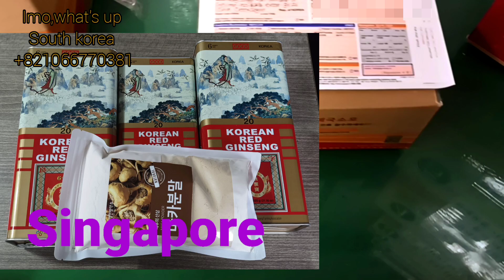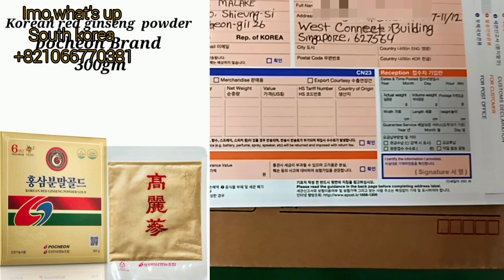koreanginseng delivery to India Singapore Kuwaitকোরিয়ান জিনসেং ভারত সিঙ্গাপুর কুয়েত ডেলিভারি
কোরিয়ান জিনসেং এর উপকারিতা কি কি?

1.রোগ প্রতিরোধ ক্ষমতা বৃদ্ধি করে।
2.অবসাদ দূর করতে সাহায্য করে।
3.রক্ত চলাচলে সাহায্য করে।⁷
4.স্মৃতিশক্তি তে সাহায্য করে।
5.ঋতুরাজের সময় মেয়েদের স্বাস্থ্য উন্নতিতে সাহায্য     করে।
6.লিঙ্গ "উত্থান" বাড়ায়।
7.যৌন হরমোন উৎপাদন বাড়ায়।
8.বীর্যের সংখ্যা এবং গুণাগুণ বাড়ায়
9.অন্ডকোষকে রায়াসনিক প্রভাব থেকে বাঁচায় এবং অসুস্থতার সময়ও বীর্য উৎপাদনের সহায়তা করে।
রোগ প্রতিরোধ ব্যবস্থা বৃদ্ধি ও শক্তি বর্ধক এনার্জি ড্রিংক হিসেবে জিনসেং দারুন কার্যকরী। জিনসেং রক্ত তরল করে স্ট্রোক প্রতিরোধ করে। আরো কয়েকটি রোগ নিরসনে জিনসেং ভূমিকা রাখে বলে লোকজ ব্যবহার হতে জানা গিয়েছে। বিজ্ঞানীরা এই রোগ গুলোর ক্ষেত্রে গবেষনা করে জিনসেং এর কার্যকরীতা পেয়েছে। এইসব রোগের মধ্যে আছে, সরদি-কাশি, ইনফ্লুয়েঞ্জা, ক্যান্সার (পাকস্থলি, ফুসফুস, যকৃত, ত্বক, ডিম্বাশয়), রক্তশূণ্যতা, বিষন্নতা, জল আসা, হজমে সমস্যা কোরিয়ান লাল জিনসেং পরুষত্বহীনতার জন্য বিকল্প চিকিৎসা হতে পারে।
করোনাকালীন সময় রোগ প্রতিরোধ ক্ষমতা বৃদ্ধিতে জিনসেং এর কার্যকরিতা অপরিসীম।

10.এনার্জি বাড়ায়
11.ক্যানসার প্রতিরোধ করে
12.ডায়াবেটিস নিয়ন্ত্রণ করে
13.যৌনক্ষমতা বাড়ায়
14.স্ট্রেস কমায়
15.প্রতিরোধ ক্ষমতা বাড়ায়
16.জ্বালা–যন্ত্রণা কমায়
17.ফুসফুস কার্যকারিতা উন্নত করে
18.ত্বকের সুস্বাস্থ্য
19.চুলের যত্ন
কোরিয়ান জিনসেং এ এসব উপকারিতা পাবেন ইন শা আল্লাহ.
একমাত্র আমরাই  দিচ্ছি আপনাদের ভেজালের ভিড়ে ১নং খাঁটি পণ্যের নিশ্চয়তা।
সরাসরি দক্ষিন কোরিয়া থেকে আমদানিকৃত বিশ্ববিখ্যাত সব কোরিয়ান ব্র্যান্ডের ১০০% রেড জিংন্সেন।
সবচেয়ে কম মূল্যে বাংলাদেশের ৬৪ টি জেলা সহ বিশ্বের যেকোনো প্রান্তে সরাসরি কোরিয়া থেকে ডেলিভারি দিয়ে থাকি।
আমরা পণ্য বিক্রির সাথে সাথে বিক্রি করি বিশ্বাসও।জীবনে অনেক কিছুইতো ট্রাই করেছেন, অনেককেই  বিশ্বাস করেছেন,
একবার আমাদের বিশ্বাস করেই দেখুন।ইন-শাহ্-আল্লাহ্ নিরাশ হবেননা।

আমার পেইজে আপনারা যেসব Ginseng পাবেন তা হলো..👉

জিন্সেং ক্যাপ্সুলস
জিন্সেং ড্রিংস (সিরাপ)
জিন্সেং চা
জিন্সেং কাঁচা মূল
জিন্সেং রুট স্লাইস
জিন্সেং  পাউডার
tongkat ali
কোরিয়ান হারবাল (ও জা হান)

অর্ডার করতে ইনবক্সে মেসেজ করুন বা কল করুন।

মোবাইল নং
Imo. what's up
south korean.